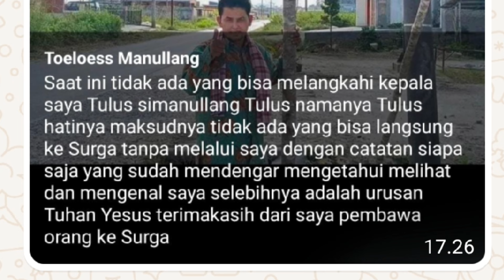Toeloess; Mengaku Firman, Tentara Tuhan, dan Membawa Orang Ke Surga; Tak Percaya? Akan Dipermalukan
Mengapa kami tertarik mewawancarai narasumber, Tulus Simanullang, yang menyebut diri sebagai jembatan membawa orang ke Surga. Bagi kami ini bukan soal sangat berani, tetapi pernyataan yang perlu diperhatikan, digali apa musaban dari pernyataan ini. Walau narasumber menyebut, komunitas yang dia bangun sebagai kloni, tanpa nama organisasi atau tanpa sebutan nama perkumpulan yang dibentuknya, berjumpa setiap hari Minggu. Pukul 20.00 WIB.

Sebelum wawancara, saat saya kontak Tulus Simanullang untuk bisa jumpa, dan minta waktu wawancara. Saya sebutkan latar belakang saya sebagai jurnalis. "Pinatandahon ma diri; Hotman J. Lumban Gaol (Hojot Marluga). Ketua Harian Forum Jurnalis Batak (FORJUBA). Pendiri SuaraTapian TV & Wakil Pemimpin Redaksi Majalah HorasIndonesia."

Dan, sebelum wawancara saya ditanya,  "apa misi saya?" Saya jawab, "saya menjalankan tugas jurnalistik saya," yang memiliki beberapa fungsi, antara lain; pertama, memberikan informasi. Intinya berjumpa, wawancara tujuannya untuk menyampaikan informasi yang benar dan objektif kepada masyarakat.

Tugas jurnalistik sebagaimana fungsinya memiliki tanggung jawab untuk menyajikan informasi yang memiliki nilai edukatif dan memberikan manfaat, mendidik, dengan tujuan agar masyarakat teredukasi. Selain itu, membantu masyarakat dalam mengambil keputusan, dari hasil sajian karya jurnalistik, baik tulisan maupun wawancara, sehingga masyarakat sendiri bisa menilai, apa yang dibincangkan dan apa yang disajikan jurnalis memberi refrensi untuk masyarakat mampu mengambil keputusan, menilai.

Karya jurnalistik berfungsi sebagai mekanisme pemantauan. Mengkritisi apa bila ada penyimpangan. Kita tahu bersama kritik jurnalistik berfungsi sebagai suara kritik bagi masyarakat. Itu artinya karya jurnalis berperan sebagai penghubung bagi masyarakat. Dan, semua karya-karya jurnalis di lindungi Undang-undang sebagaimana termaktub di UU Pers No.40 Tahun 1999, semuanya diatur disana. Jadi posisi saya jelas.